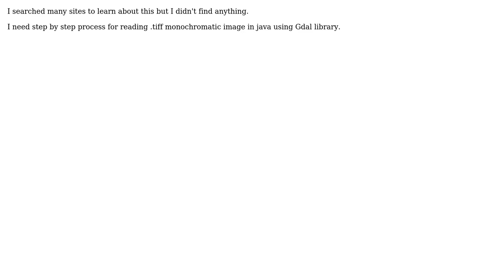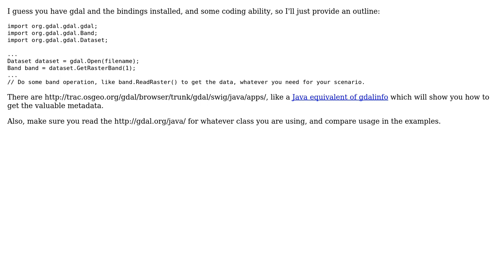GIS: How to Read&Write .tiff images in java using GDAL library?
With thanks & praise to God, and with thanks to the many people who have made this project possible! | Content (except music & images) licensed under CC BY-SA | Music | Images & others | With thanks to user Shrinivas Uppula user PolyGeo user BradHards and the Stack Exchange Network Trademarks are property of their respective owners. You are responsible for your own actions.